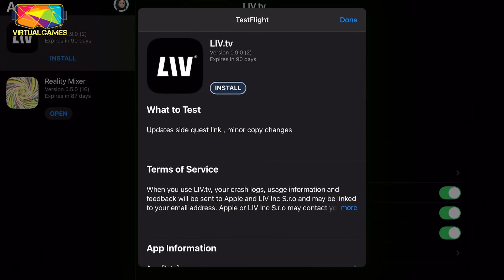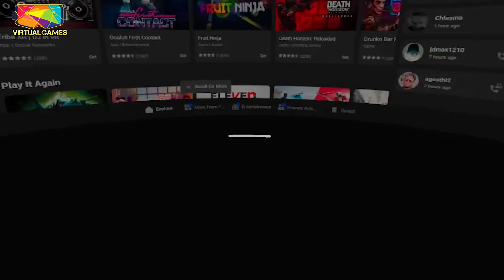MIXED REALITY EN OCULUS QUEST- DESDE IPHONE SIN CROMA!!!, INSTALACIÓN EN 5 MINUTOS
AHORA PUEDES CAPTURAR DESDE TU IPHONE O IPAD REALIDAD MIXTA, SIN CROMA, SIN  ORDENADOR Y CON INSTALACIÓN RÁPIDA.
LISTA DE JUEGOS COMOATIBLES

Estamos en TWITCH para directos de VR.
Estamos en instagram: virtualgamesvr

Por si me queréis ayudar (sin coste extra para vosotr@s):
CHALECO PARA BATERIA :
ELITE STRAP OCULUS QUEST:
KIWI design Orejeras de Silicona para Oculus Quest/Quest 2 VR Auriculares, una Solución de Sonido Mejorada para Accesorios Oculus Quest
Oculus quest 2- gafas de realidad virtual avanzado todo en uno, 64GB
Oculus Quest 2 - Gafas de realidad virtual avanzado todo en uno, 256GB
Cable Matters - Cable Activo USB-C para Gafas RV Oculus Quest 2 (Cable Activo de USB-A a USB-C) en Negro, 5 m
Correa Elite para Quest 2 con batería y estuche para mejorar la comodidad y prolongar el tiempo de juego
Correa Elite para Oculus Quest 2 para un mejor apoyo de la cabeza y mayor comodidad
Eyglo Correa de Cabeza Ajustable K3 para Oculus Quest 2 Reemplazo de Diadema para la Correa Oculus Quest 2 Elite,Mayor Comodidad y Soporte Accesorios de Oculus Quest 2
POWERADD [Versión Mejorada] Pilot X7 20000mAh Power Bank Cargador Móvil Portátil Batería Externa Carga Rapida con 2 Salidas USB 3.1A para Dispositivos Inteligentes y Más, Color-Negro y Rojo